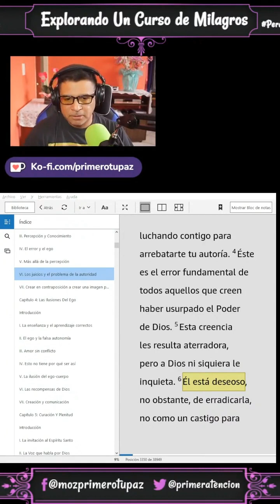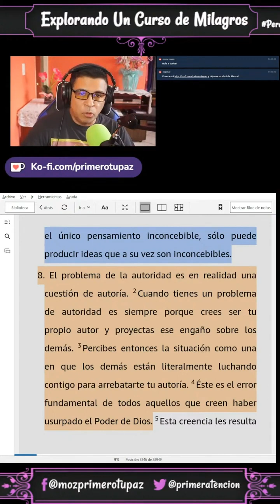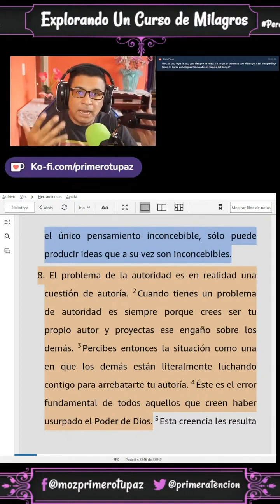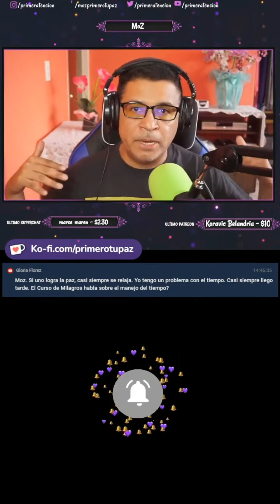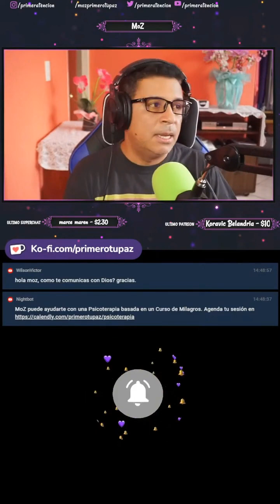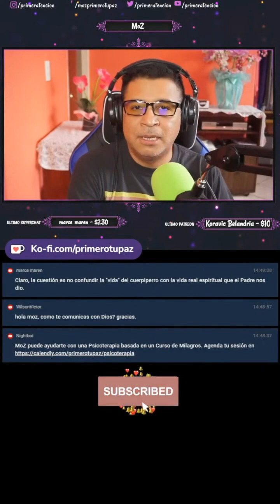¿Qué Significa que 'Dios Esté Deseoso' en Un Curso de Milagros? 🌟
En este video, exploramos el profundo significado detrás de la frase "Dios está deseoso" en el contexto de Un Curso de Milagros. A través de una explicación detallada, desmitificamos la metáfora y aclaramos cómo esta se aplica a nuestra vida espiritual y cotidiana.

✨ Aprenderás sobre:

🌟 La metáfora de "Dios está deseoso" y su interpretación en el curso.
🧠 Cómo los problemas de autoridad y la creencia de ser nuestro propio autor pueden afectar nuestra felicidad.
🙏 La importancia de reconocer a Dios como el autor de nuestra vida y confiar en él para superar nuestros desafíos personales.

Este video es ideal para quienes buscan una comprensión más profunda de Un Curso de Milagros y desean fortalecer su conexión espiritual.